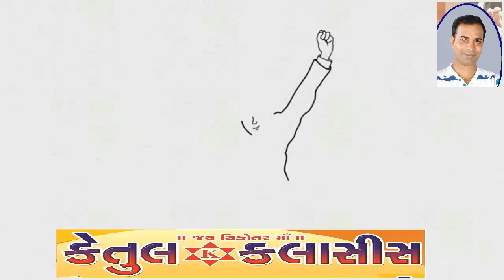to Success Your Dreem#PatelPrakashSir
PatelPrakashSir MotivationalVideo સ્વપ્નોનેસાકારકરવા How to Success Your DreemMy video is for Entertainment or Amazing things
How to Succes Your Dreem
Topper kaise bane||स्कूल में टोपर कैसे बने ||Board Exam me Top kaise kare|| Smart Study kaise kare#howtogetrich

How can I increase my Visualization power?
visualization power Technique
Power of Visualization
Does visualization really work?
what are the visualization power techniques
what are benefits of visualization
How do visualization techniques work
#5 visualization techniques
The most powerful visualization techniques
power of visualization example
visualization techniques for manifestation
How can achive my goal in life
what are the 5 steps for achieving goals
How To set goals
How can I get Rich in India
How can I get Rich fast
How can I became rich
How to get rich in the year 2023
what are the 10 easy ways to get rich

visualization power Technique
Power of Visualization